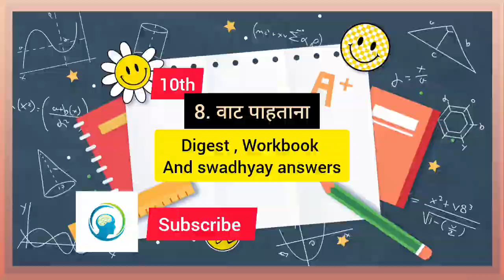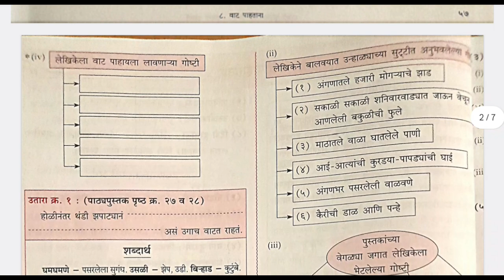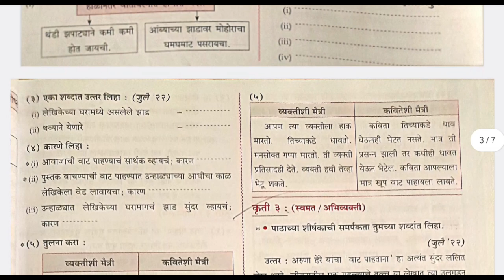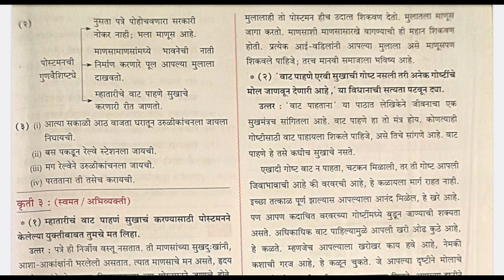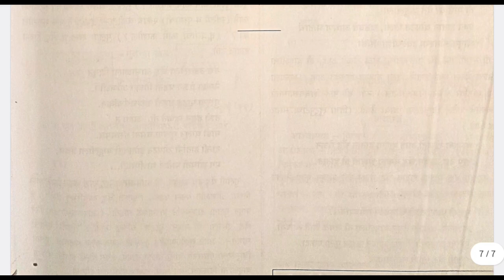Marathi Class 10th , chapter 8 vat pahtana swadhyay answers, Workbook Answers, Digest.